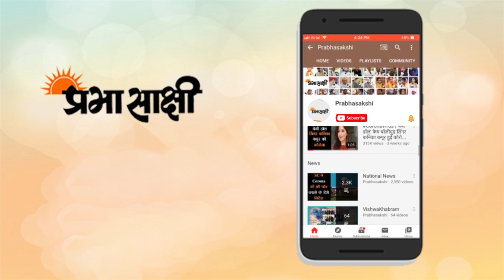Pratapgarh| प्रमोद और मोना पर केस दर्ज होने से भड़के कांग्रेसी| Yogi Adityanath | UP Protest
कांग्रेस के पूर्व सांसद प्रमोद तिवारी और यूपी विधानमंडल दल की नेता आराधना मिश्रा (मोना) के ऊपर दर्ज किए गए मुकदमे के खिलाफ आज प्रदेश के सभी जिलों में पार्टी का हल्ला बोल प्रदर्शन किया गया। जिलों में कांग्रेस कार्यकर्ता कलेक्ट्रेट पर धरना प्रदर्शन किया, साथ ही राज्यपाल के नाम डीएम को ज्ञापन भी सौंपा।इस ज्ञापन में कांग्रेसी प्रमोद और आराधना के ऊपर लगे मुकदमे वापस लेने की मांग की। प्रदेश कांग्रेस कमेटी की ओर से सभी जिला व महानगर इकाइयों को यह निर्देश दिया गया है। लालगंज में गरीब कल्याण मेले में हुआ था विवाद लालगंज में भाजपा सांसद संगमलाल गुप्ता और कांग्रेस नेता प्रमोद तिवारी के बीच दो दिन पहले गरीब कल्याण मेले के दौरान विवाद हो गया था। विवाद बढ़कर हाथापाई तक आ पहुंचा था। दोनों नेताओं के समर्थक भी आपस में भिड़ गए थे।

करीब एक घंटे तक चले बवाल में प्रमोद तिवारी के साथ धक्का-मुक्की हुई थी। दोनों नेताओं के समर्थकों को चोटें भी आई थीं। इसके बाद पुलिस ने यह आयोजन स्थगित करा दिया। इस घटना के बाद प्रमोद तिवारी और आराधना मिश्रा समेत 27 नामजद और 50 अज्ञात लोगों के खिलाफ मुकदमे दर्ज किए गए।प्रमोद तिवारी और आराधना मिश्रा समेत अन्य नेताओं पर हुए मुकदमों से कांग्रेसियों में भारी नाराजगी है। इस गुस्से को जाहिर करने के लिए ही कांग्रेस नेता आज कलेक्ट्रेट पर धरना दिया। कांग्रेसियों की यह मांग भी है कि लालगंज में हुई घटना की न्यायिक जांच कराई जाए।

00:11 INTRO
0:43 CONGRESS PROTEST
1:42 वीरेन्द्र मदान, प्रवक्ता कांग्रेस
2:35 राकेश त्रिपाठी, जिला अध्यक्ष
3:13 अंशु अवस्थी, अध्यक्ष, यूथ कांग्रेस कमेटी